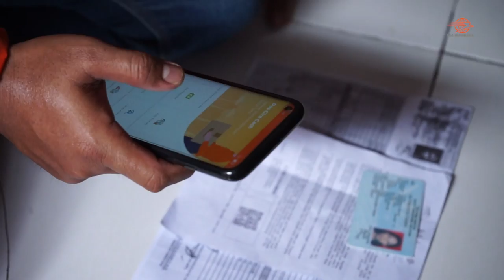PENYALURAN BANSOS PKH DAN SEMBAKO TRIWULAN KE-2 DI TANGERANG SELATAN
Dalam rangka penyaluran PKH dan Sembako di Tangerang Selatan, Pos Indonesia kembali mendapatkan amanah untuk menyalurkan bantuan PKH dan Sembako triwulan ke-2. Sebelumnya, di triwulan pertama Pos Indonesia diberi kepercayaan untuk menyalurkan bantuan PKH dan Sembako dari Kementerian Sosial.

Executive Manager Kecamatan Pamulang KC Tangerang Selatan, Mohamad Yasin mengatakan mekanisme penyaluran bantuan PKH dan Sembako di Tangerang Selatan sama seperti sebelumnya. Ia juga mengatakan bahwa penyaluran bantuan PKH dan Sembako sudah menjadi tugas rutin.